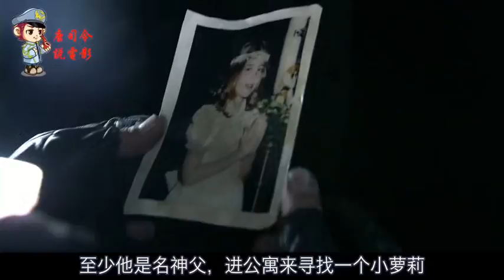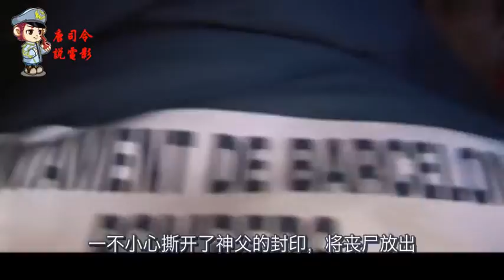全程提着心眼儿看的丧尸片，半夜看更刺激，受不了的人千万不要看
电影、影视、丧尸片、恐怖片、惊悚片